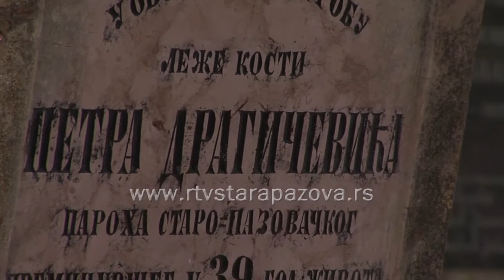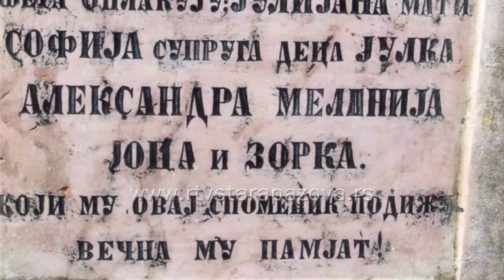Očuvanje spomenika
Nadgrobni spomenici imaju veliku istorijsku vrednost. Dešava se da zbog neodržavanja mnogi propadaju, a Stevan Korać iz Vojke, je rešio da ih sačuva od zaborava. Nakon sređivanja spomenika vojačkih paroha, pronašao  je neke i u Staroj Pazovi, i sredio kako spomenike sveštenika, tako i na jevrejskom groblju.